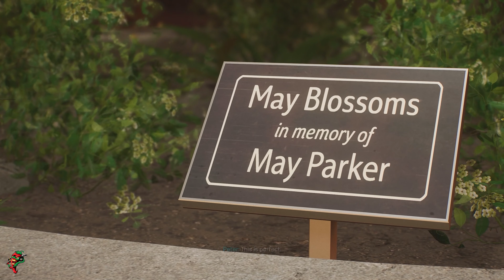MARVEL’S SPIDER-MAN 2 (2023) | PART 6 (PS5 4K)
Marvel's Spider-Man 2 GAMEPLAY WALKTHROUGH PART 6 NO COMMENTARY 4K 60FPS PS5 HDR

Marvel's Spider-Man 2 Walkthrough Part 6 and until the last part will include the full Marvel's Spider-Man 2 Gameplay on PS5. This Marvel's Spider-Man 2 Gameplay is recorded in 2160P 60FPS 4K and will include the full game, all endings and all boss fights.

Genre: Action Action-Adventure
Platforms: PlayStation 5
Developer: Insomniac Games
Publisher: Sony Interactive Entertainment
Release date: October 20, 2023
Players: Single-Player